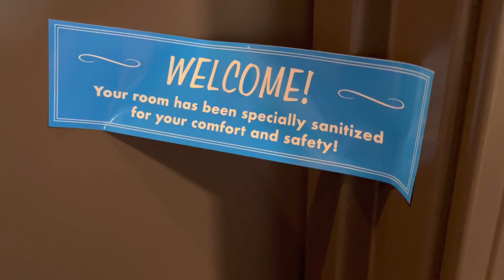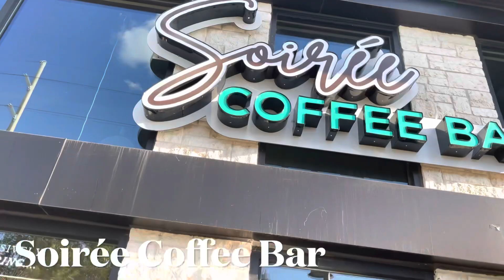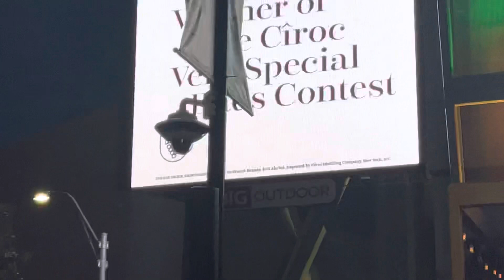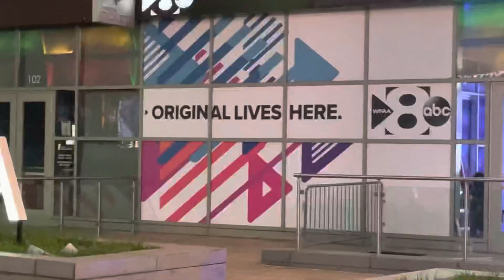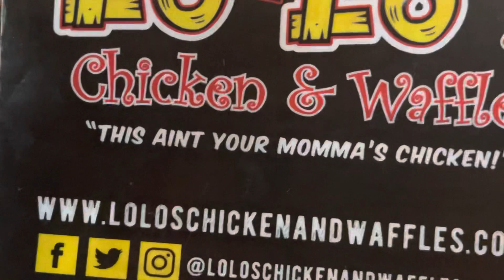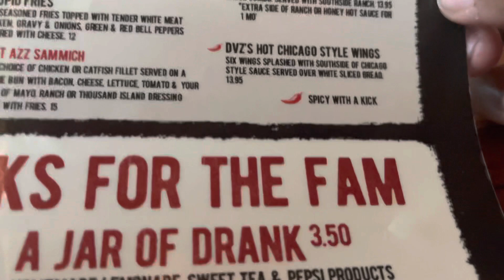YFC DALLAS TOUR| BLACK OWNED RESTAURANTS| YOUTUBE MEETUP| INVASION| SOIRÉE COFFEE BAR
Hey family, METE AND I is back with another video..
So we decided to drive to Dallas to meet up an amazing Youtube couple out of Dallas, YOUR FAVORITE COUPLE. While in Dallas, they gave us a tour of their city plus took us to several black owned restaurants: INVASIONS, SOIREE AND LO-LO’s Chicken & Waffles. We has an amazing time but Invasion was the best. THAT CARDI B CHICKEN SANDWICH HIT DIFFERENT@!!! ALSO Soiree COFFEE BAR WAS INCREDIBLE. its like a Black STAR BUCKS WITH SOUL. We strongly suggest you trying them out.

We Hope you like this video. We love you guys, stay safe, and return to our channel ☺️

FEW BLACK OWNED RESTAURANTS IN DALLAS WE VISITED:
INVASIONS:

🎁 Send us something👇🏾
MAIL YOUR PROMOTION OR FREE STUFF TO